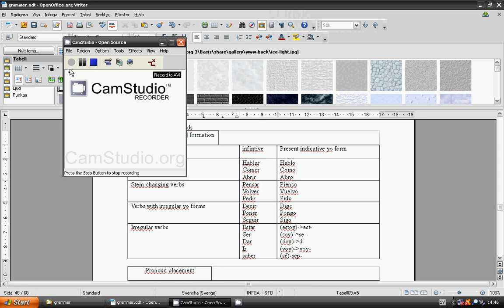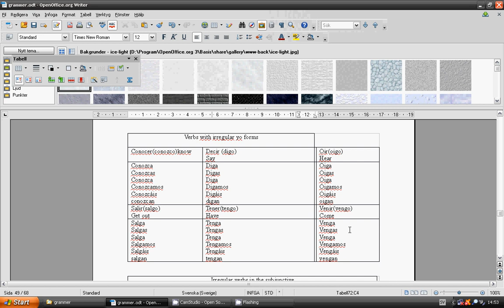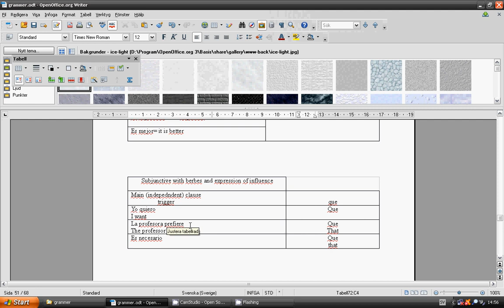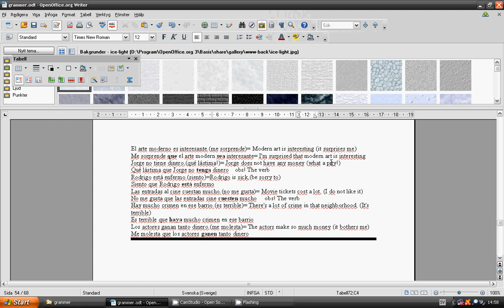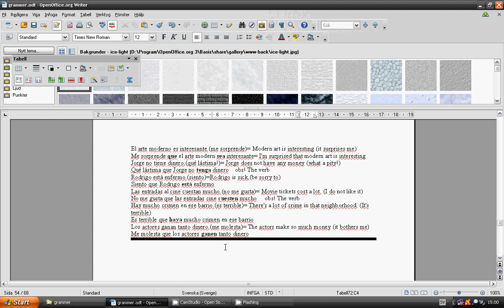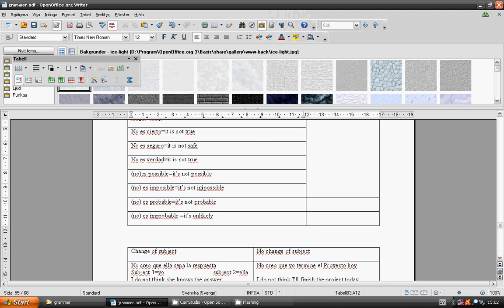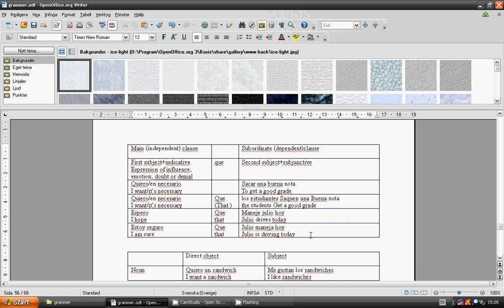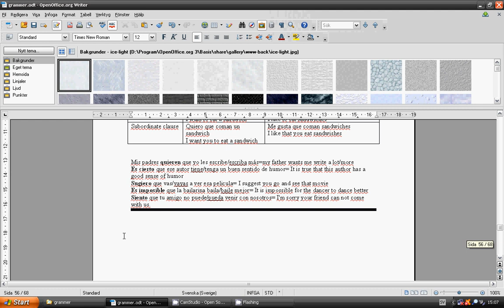lesson 49_grammar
hola, spanol